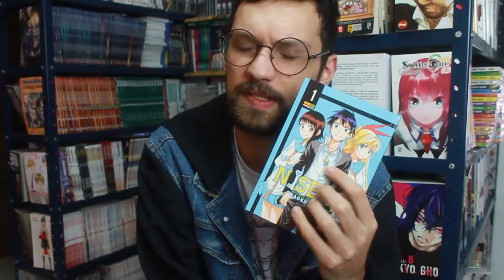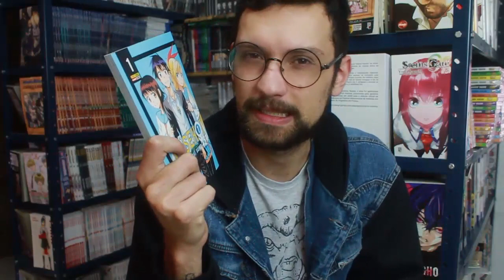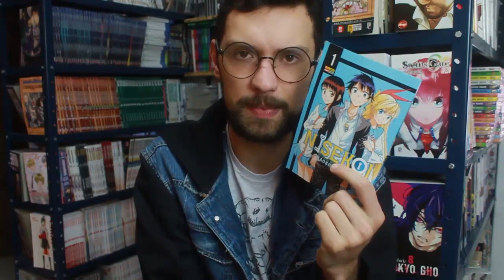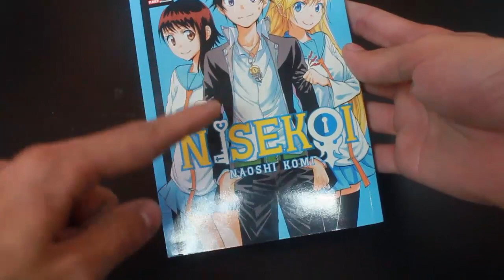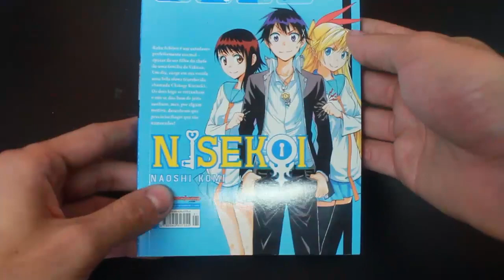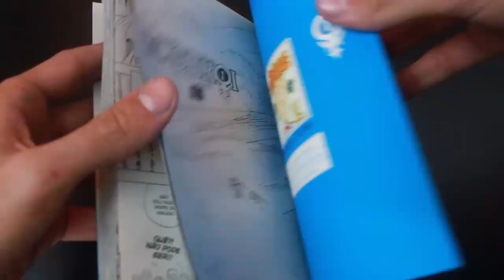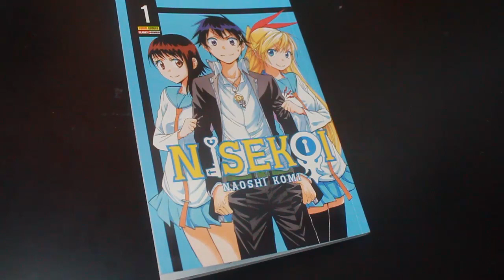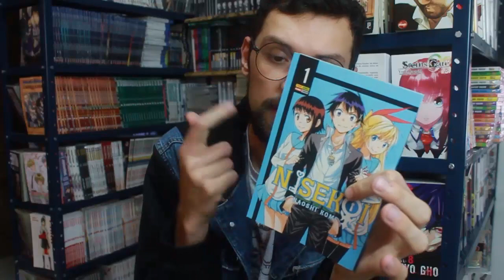[LANÇAMENTO] - Nisekoi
Post para compartilhar no facebook